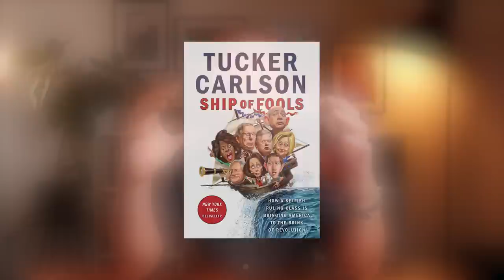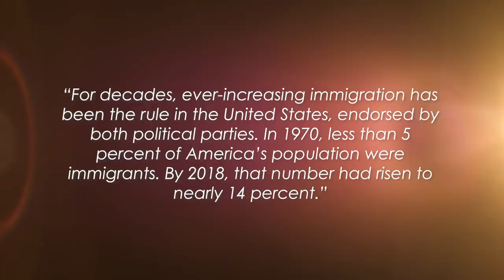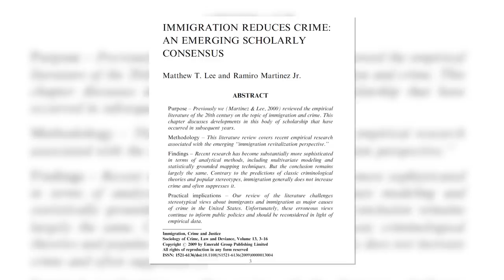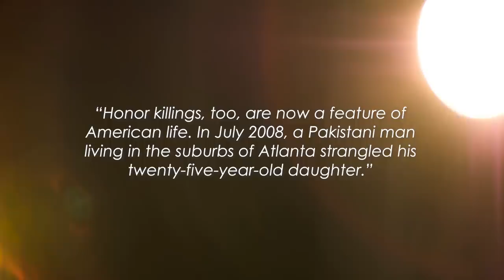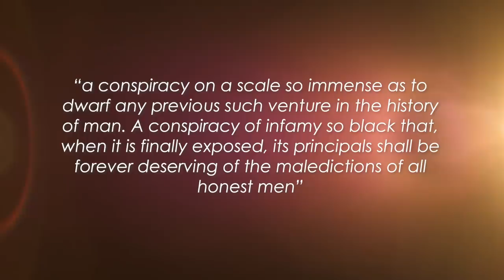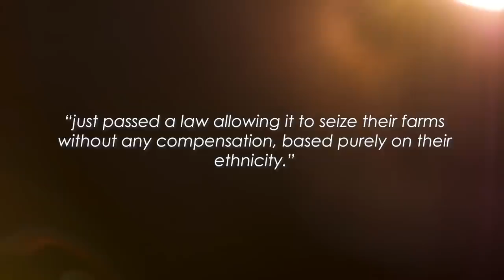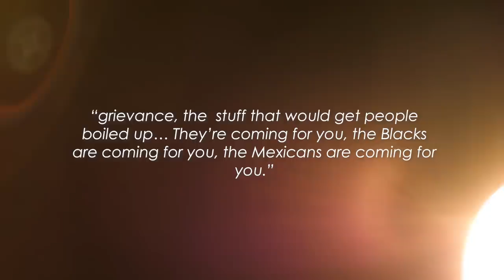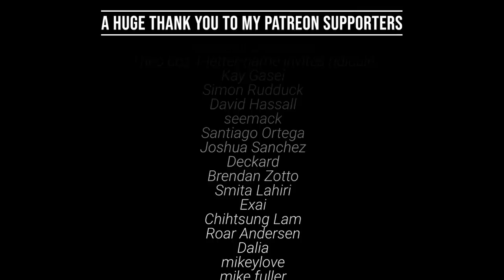What Does Tucker Really Believe?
I look at Tucker Carlson's conspiracy theory-riddled mind, where it comes from, and why he does it. I draw from Richard Hofstadter's 1964 The Paranoid Style in American Politics, review Carlson's book, Ship of Fools, and look at his Fox News show, the Fedsurrection, Patriot Purge, and the Great Replacement.

0:00 – Trumpism without Trump
03:37 – Tucker Carlson’s History
08:11 – Immigration
25:06 – The Paranoid Style
32:51 – Carlson’s Conspiracies
40:54 – The Mechanics of a Paranoid Mind
46:34 – A Threat to Democracy?